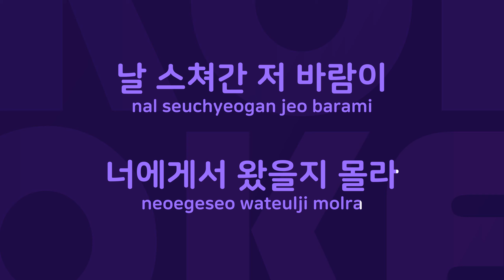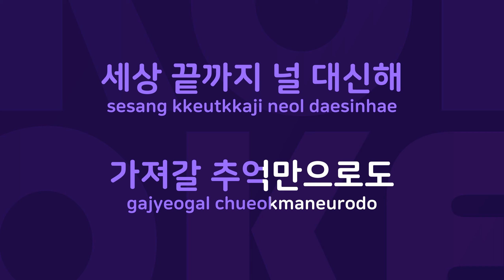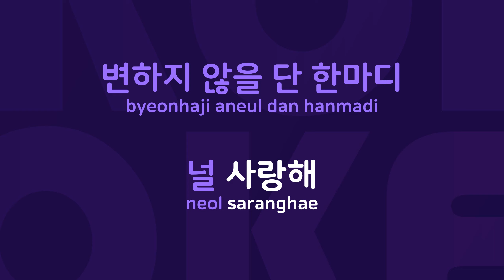빈처 : Originally Performed By 정선연 Karaoke Verison